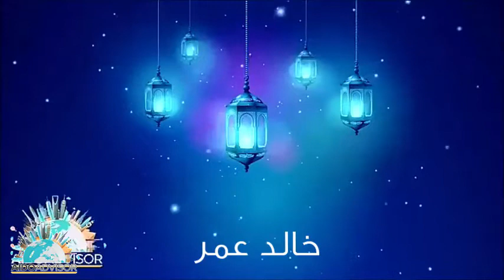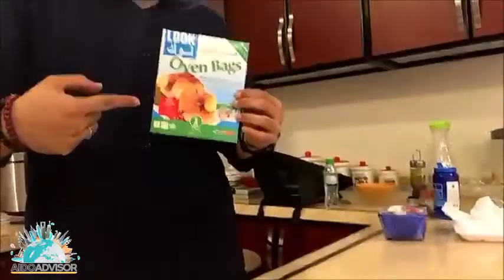Aido Food Festival Ramadan | رمضانكم_لزيز# ستيك بالطريقة الفرنسية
الطبخة السابعة من مهرجان
ستيك بالطريقة الفرنسية
بيد خالد عمر

رقم الواتساب الخاص بالمهرجان:
تويتر: AidoAdvisor
إنستغرام: AidoAdvisor